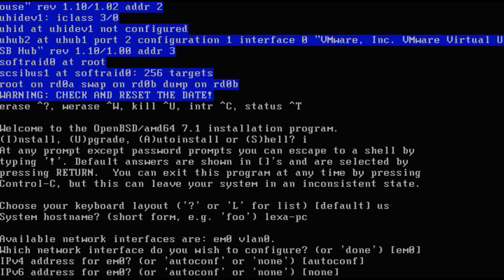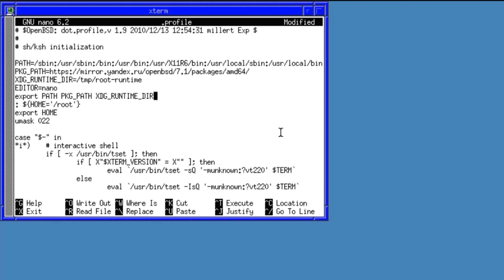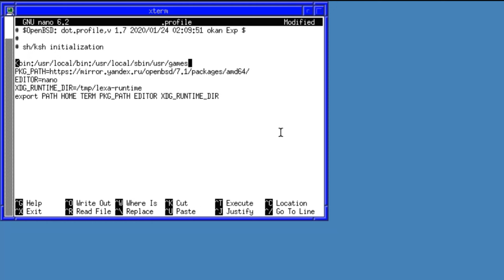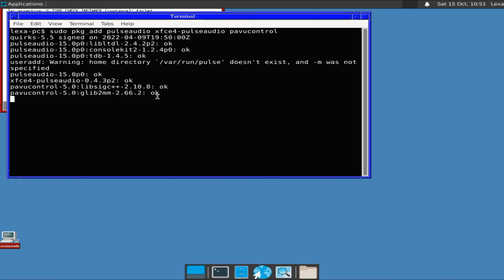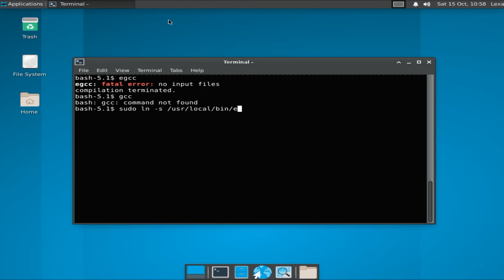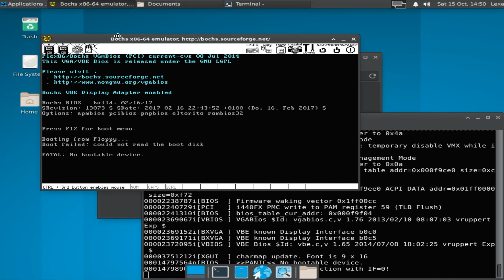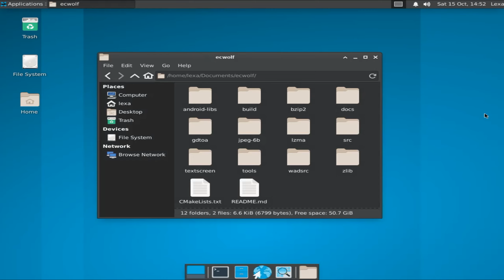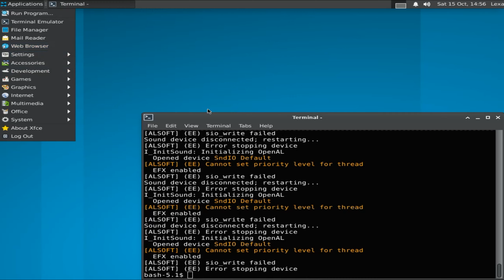Установка OpenBSD + XFCE‮